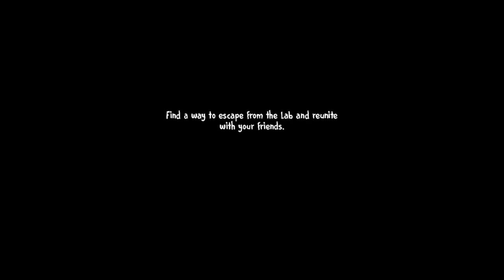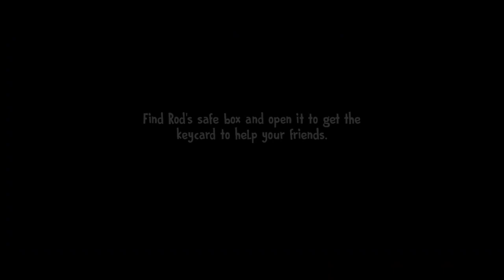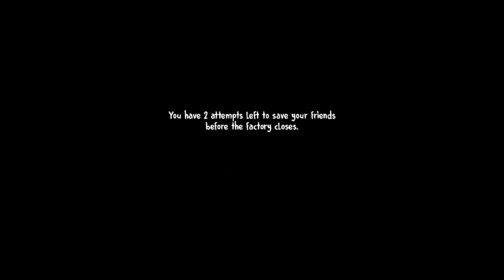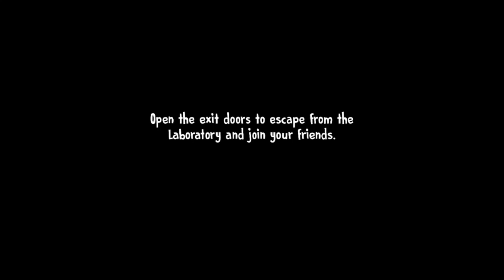ice Scream 7 Full Gameplay //Air killer 94